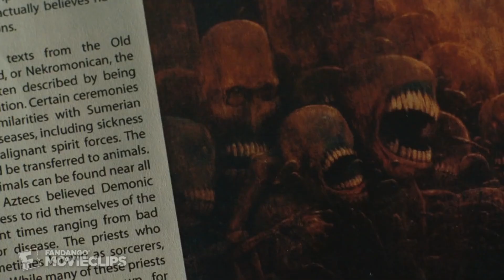Jennifer's Body (2009) || She's Eating Boys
CLIP DESCRIPTION:
When Jennifer (Megan Fox) shows up in Needy's (Amanda Seyfried) bed, the two get very close.

FILM DESCRIPTION:
Demon possession, devilish cheerleaders, and Satanic rock stars are all on the chopping block with this horror comedy from the production team behind Juno. Screenwriter Diablo Cody provides the script, with producing duties handled by Jason Reitman and Dan Dubiecki. The story centers on an impish high-school student (Amanda Seyfried) who has to protect her town against her best friend, Jennifer (Megan Fox), who after being bedeviled by an evil rock band, develops a taste for human flesh. Girlfight's Karyn Kusama directs the Fox Atomic production.

CREDITS:
Cast: Amanda Seyfried, Megan Fox
Director: Karyn Kusama
Producers: Diablo Cody, Daniel Dubiecki, Mason Novick, Jason Reitman, Brad Van Arragon
Screenwriter: Diablo Cody